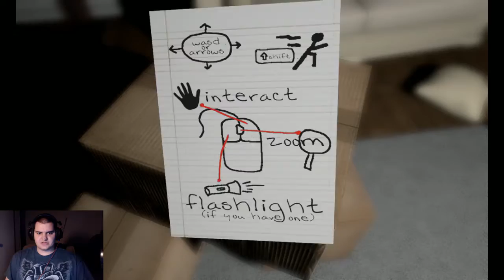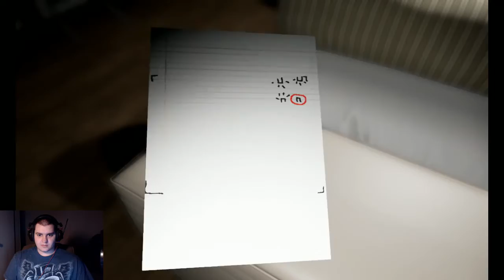SWEET CHRIST this game is scary! (Emily wants to play)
Remember everyone, she just wants to play...

Remember everyone, if you enjoyed this video prove it by leaving a like, a comment or sharing it with your friends (or all of the above if you're a real swell individual) It shows your support for me and it really helps me out!

► All of my channel graphics are made by Amy Sims, check out her portfolio

Do you have channel art that you want to share with me?